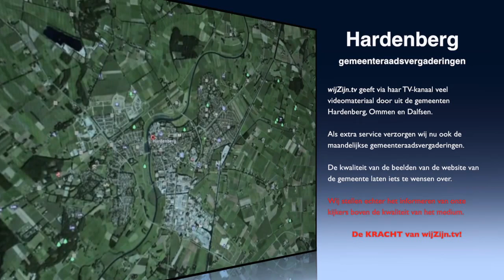Hardenberg: Raadsvergadering van 19 april.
Voor volgers van de gemeentepolitiek, integraal de raadsvergadering van 19 april.